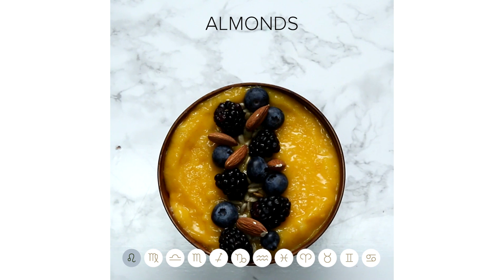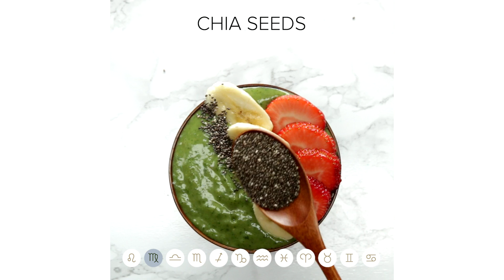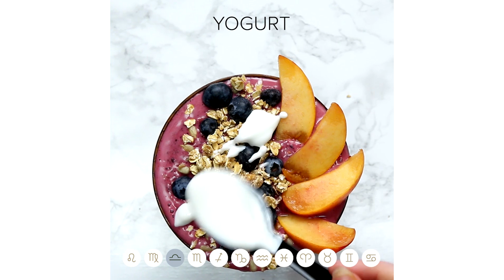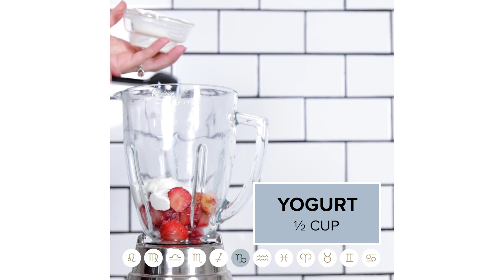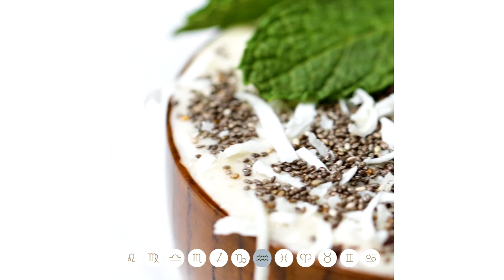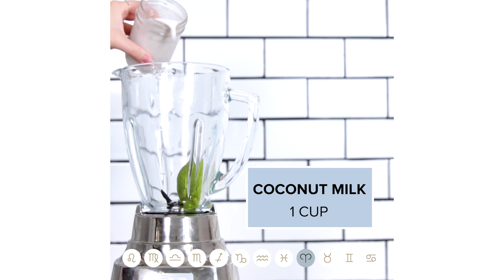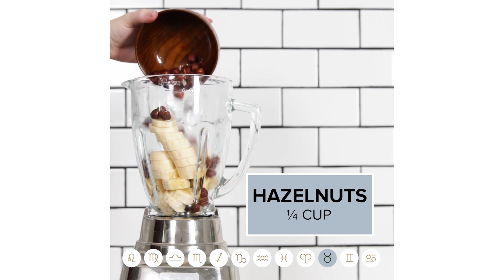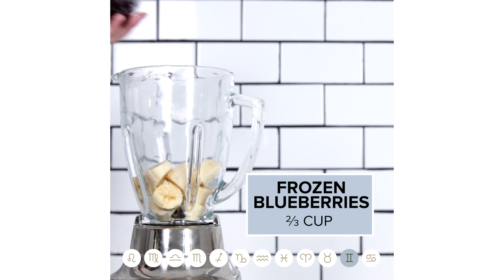Here's What Smoothie Bowl You Should Make Based On Your Zodiac Sign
MUSIC
SFX Provided By AudioBlocks